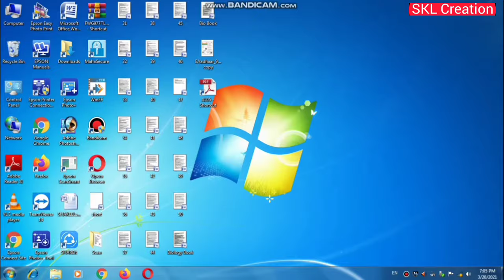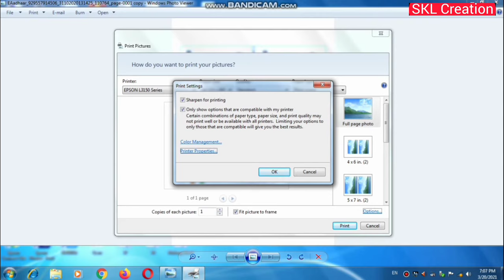How to print image file in colour or black and white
How to print image file in clour or black & white

Skl Creation